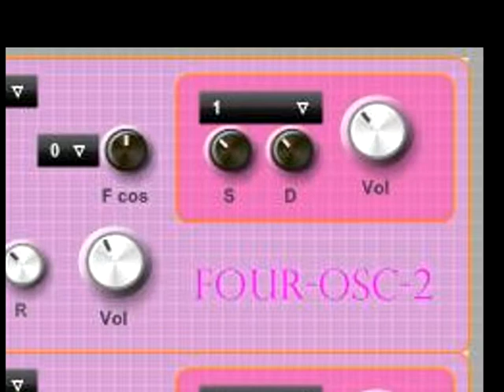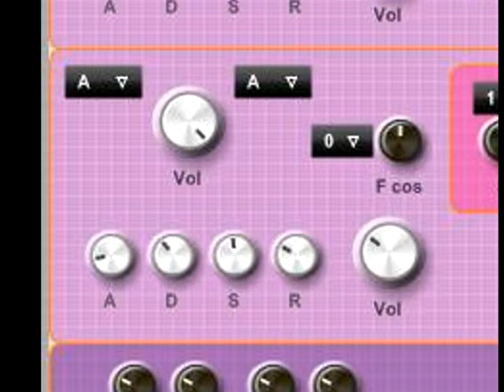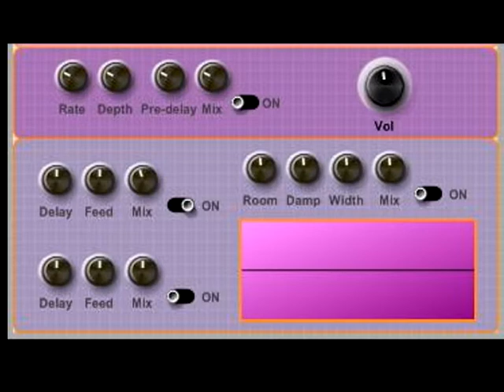FOUR-OSC-2 VSTI - plugin instrument